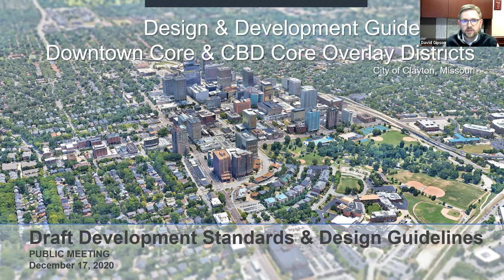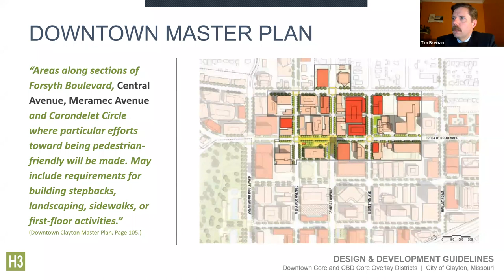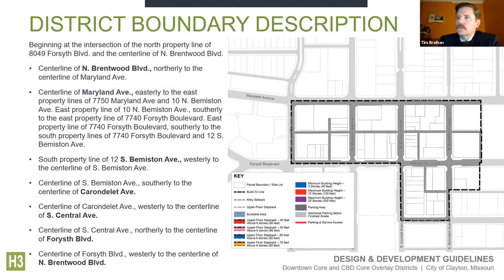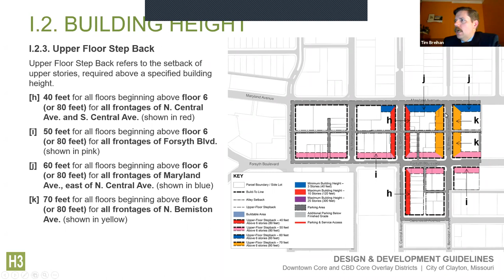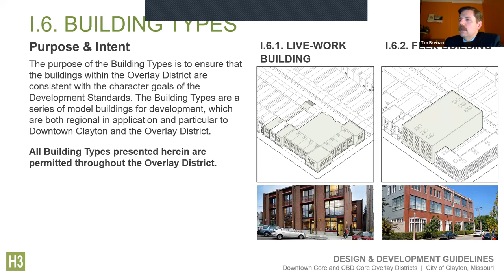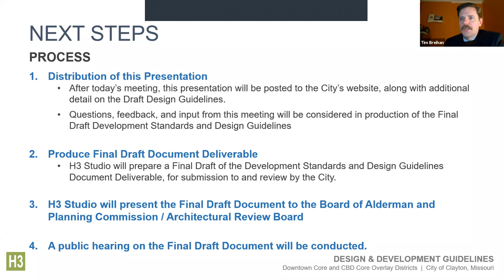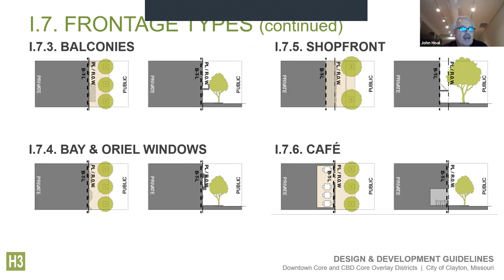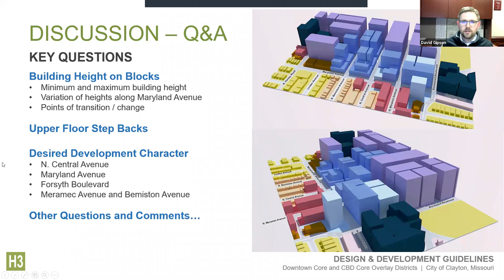Proposed Central Business District Overlay Development Standards and Design Guidelines 12-17-2020